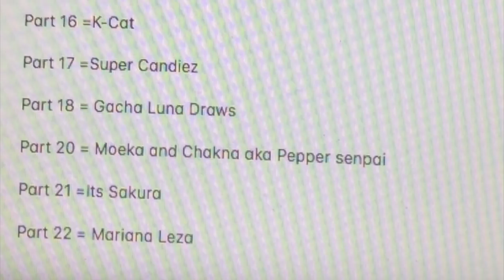+* PARTS FOR THE MAP *+ cringey XD